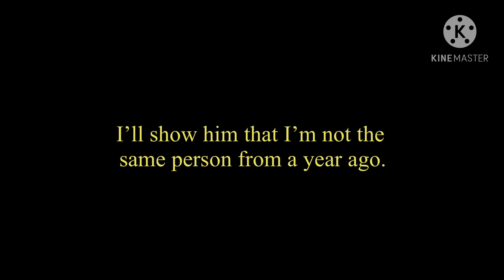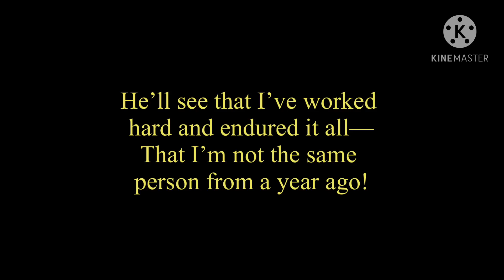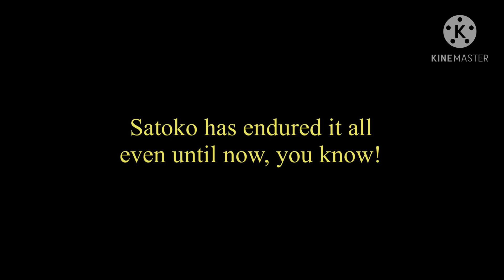Meakashi-hen: Drama CD: Satoko's Strength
WARNING:
- Gore (as expected from Higurashi)

I translated one of the infamous scenes from the series, specifically from the Drama CD adaptation... Enjoy...? (hehe)

Voice Actresses:
Satoko Houjou: Mika Kanai --- Yellow Subtitles
Mion and Shion Sonozaki: Satsuki Yukino --- Green Subtitles

Some translations may be exactly the same as the VN as I used it as a reference for my translations. There is no intention to plagiarize and claim these as my own.